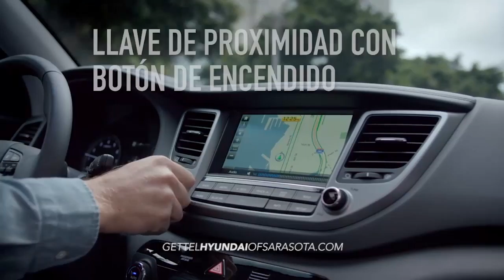Gettel Hyundai of Sarasota Hyundai Tucson 2016 Technology Spanish 30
En busca de un coche con tecnolog’a en serio? Eche un vistazo a el nuevo Hyundai Tucson 2016. Con las caracter’sticas Blue Link del Tucson, Usted esta mejor conectado con el mundo exterior de su veh’culo. Programe una prueba de manjeo en su consesionario local Hyundai hoy mismo.